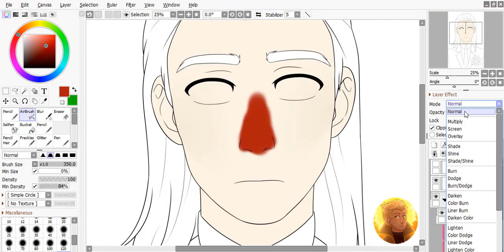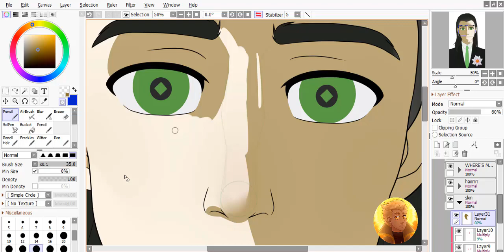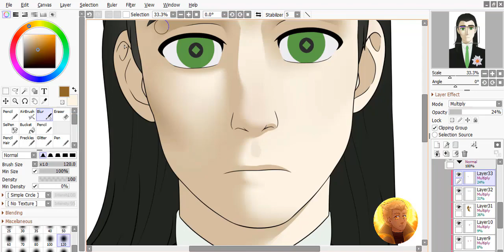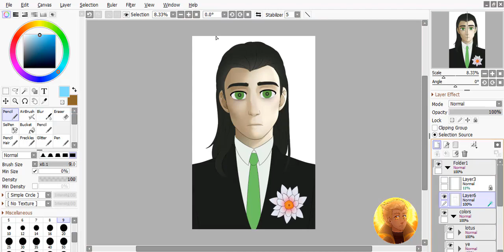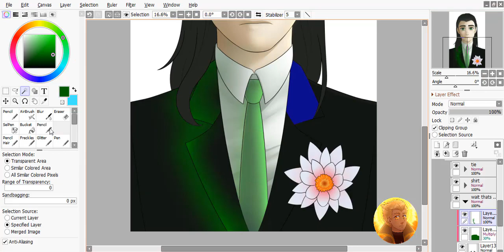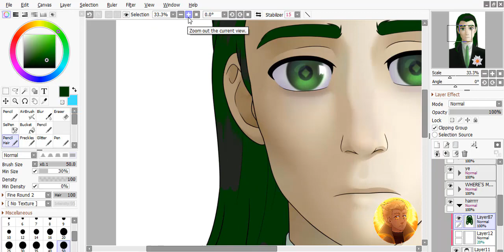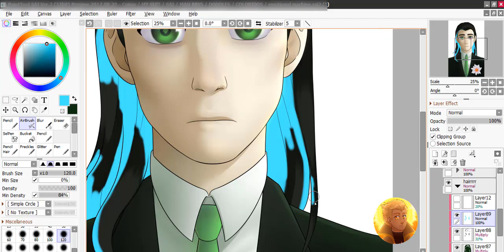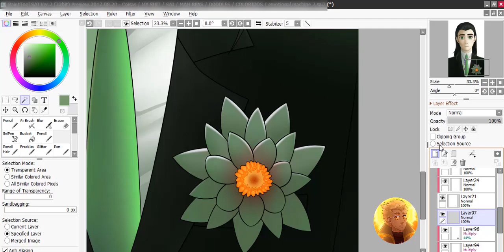[ SPEEDPAINT ] Lotus Flower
First of all, no it’s not Loki lmao

I “studied” Tom Hiddleston’s facial features and since William is based on Loki I wanted to see how it’d be if he had Tom’s face
Turned out pretty good but I’m almost sure people will think it’s Loki lol but it’s okay

Songs:
SIAMÉS - The Cave; Stronger; As You Get High.

• TOOLS USED •
Drawn with Paint Tool SAI 2 (PTS) and with One by Wacom
Recorded and edited with Camtasia 2018